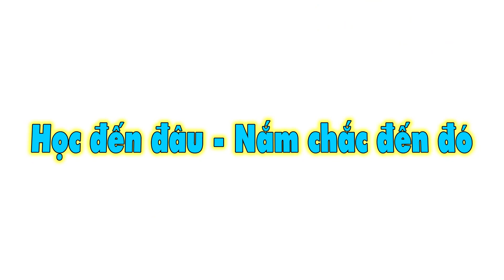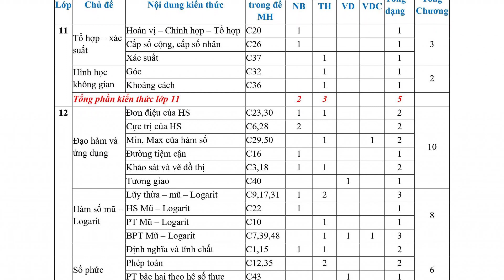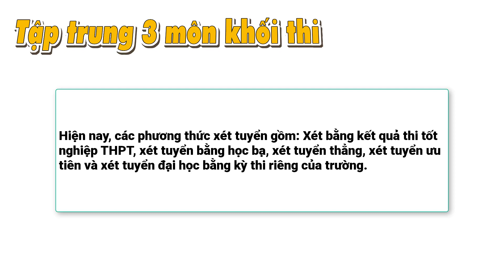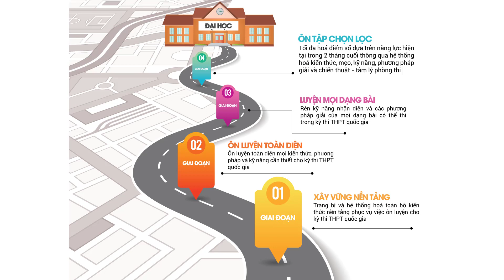HỌC SINH LỚP 12 LÀM GÌ ĐỂ BỨT PHÁ NĂM CUỐI CÙNG - ÔN THI THPT QUỐC GIA 2022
Hội gia sư Đà Nẵng chào các bạn. Lớp 12 là mốc quan trọng trong chương trình THPT. Đây là năm học tích lũy nhiều kiến thức để sẵn sàng cho kỳ thi tốt nghiệp THPT và tuyển sinh ĐH. Rất nhiều bạn học sinh lên lớp 12 bị choáng ngợp bởi lượng kiến thức khổng lồ, cộng thêm áp lực năm học cuối cấp dẫn đến chểnh mảng và sa sút, sai lầm trong định hướng. Dưới đây sẽ là kinh nghiệm học lớp 12 cho các bạn tham khảo để có một năm học cuối cùng của đời học sinh trọn vẹn và hiệu quả nhất.

Học đến đâu nắm chắc đến đó
Luyện tập giải đề
Tập trung 3 môn khối thi
Sẵn sàng chuyển khối nếu không thấy phù hợp
Có định hướng, mục tiêu học tập rõ ràng